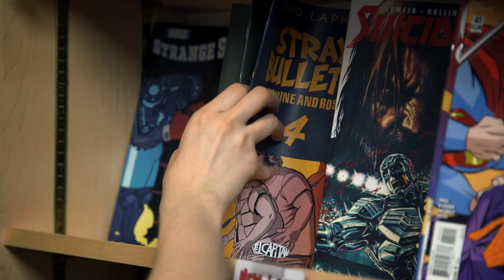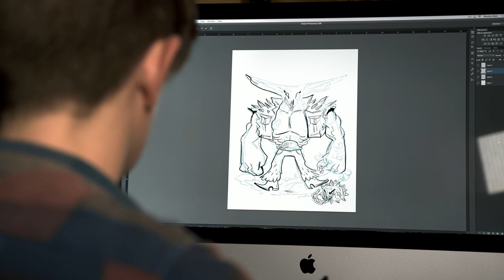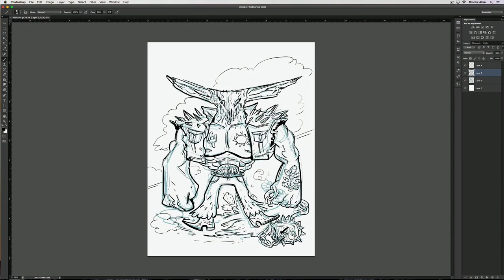Wacom Create more | Comic book artist Brooke Allen Interview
Brooke Allen sprung up with the longleaf pines of Wilmington, North Carolina. Creating iconic cartoon characters is her passion. Brooke is the character designer and artist of Boom! Studios' critically-acclaimed "Lumberjanes" comic book series, which launched in 2014. In addition to illustration, Brooke also casts and paints limited edition resin figures.